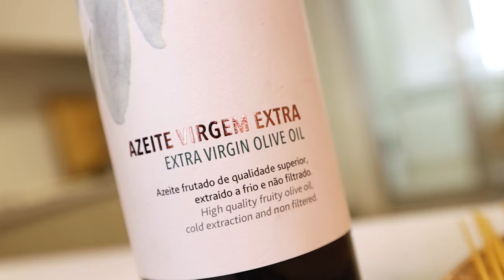REAL Spaghetti Carbonara in 5 Easy Steps! (Only 15 minutes)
SPAGHETTI CARBONARA RECIPE:

Servings: 4
Time: 15 minutes
Special equipment: Kitchen grater

ALL THE GOOD STUFF YOU NEED:

- 200 g pancetta or bacon
- 200 g parmigiano or pecorino cheese
- 2 large eggs
- 200 g spaghetti
- 1 tbsp salt
- Freshly grinded black pepper

HOW'S IT COOKING:

1) Bring a big pot of salted water to heat and cook the pasta as described on the package. Remember that the more space the pasta has in the water the better!
2) Cut the pancetta into cubes and fry them in a big pan with some olive oil until crispy.
3) In a bowl, mix two eggs with finely grated cheese until thick and fluffy.
4) Now turn off the heat of your bacon and remove potential fat with a paper towel. Then drain the spaghetti for water and you are ready to mix it all together. It's important that you don't have too much heat in your pan once you pour the egg mix over the pasta and bacon. Gently mix the egg into the pasta and you'll see how that pasta gets coated with a creamy texture. That is how you want it to look.
5) Now serve the carbonara with freshly grinded black pepper!